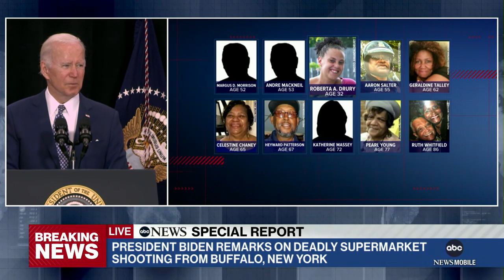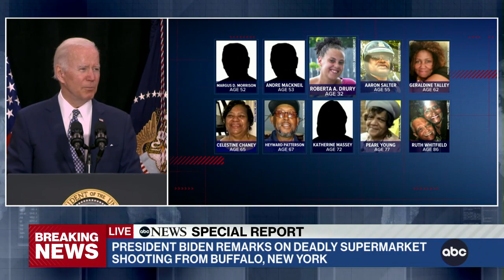Biden delivers remarks on deadly supermarket shooting from Buffalo, New York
“What happened here is simple and straightforward. Terrorism. Terrorism. Domestic terrorism,” the president said.